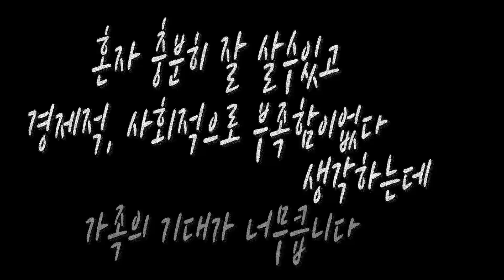만약 힘든일상에 지치신다면 이 영상을 보시고 힘내셨으면 좋겠습니다 [토크] 짬타수아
[4월8일 방송분] 여러분은 모두 소중한사람입니다.

◐ 월요일~목요일 오후 6~7시 [2편]
◐ 금요일 오후 6~7시 [1편]
◐ 토요일 오후 6~7시 [1편 OR 업로드X]
◐ 일요일 오호 6~7시 [1~2편]

▣ 페이스북 [여러분들이 생방송 시청 중 만들어주신 재미있는 클립이 짬타수아 페이스북에도 게시되어집니다]